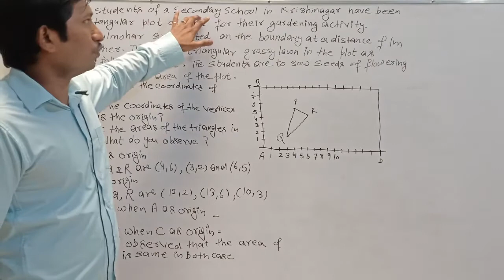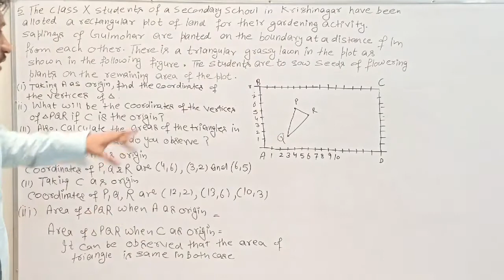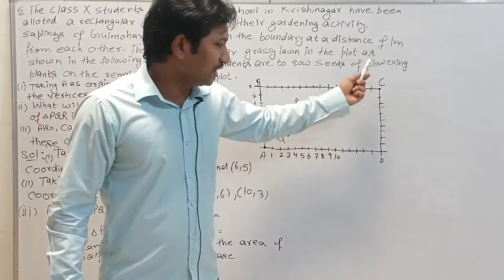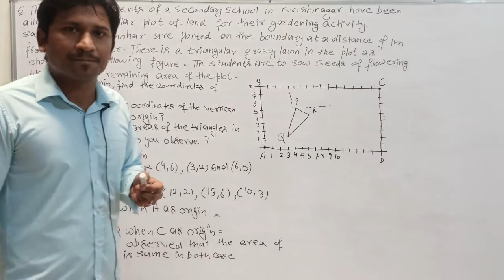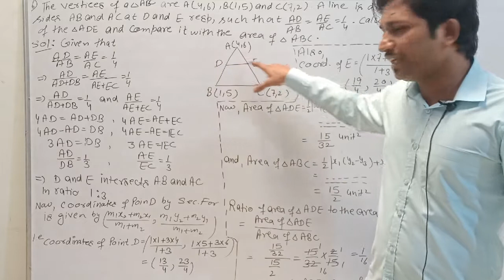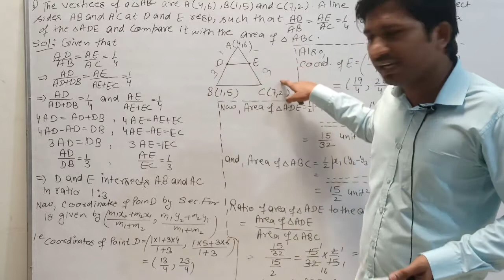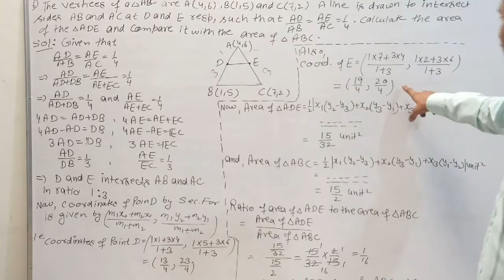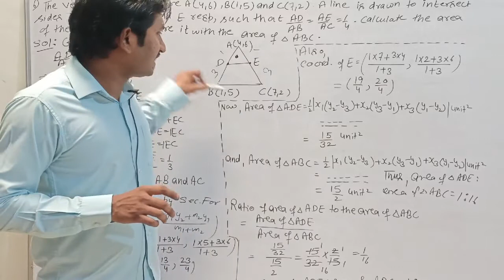Class:10th Ex:7.4 Q:5 and 6